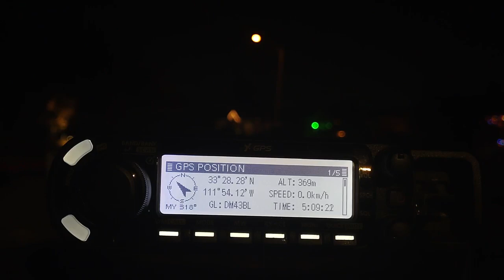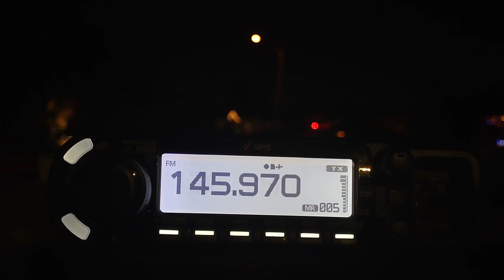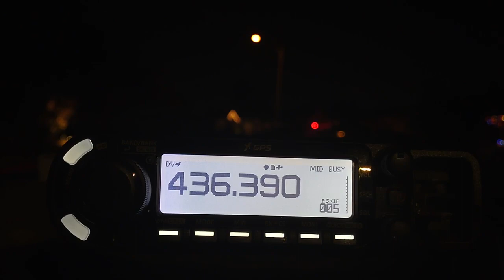D-Star (and FM) via TEVEL-7 - 3 December 2023 @ 0509-0514 UTC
WD9EWK working the TEVEL-7 satellite using D-Star digital voice and FM from Scottsdale, Arizona (DM43), on Sunday 3 December 2023 at 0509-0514 UTC. This was a pass with maximum elevation of 72.8 degrees to the east of central Arizona. WD9EWK worked N6UTC in southern California (DM03) using D-Star and FM during this pass. Other stations heard in FM included: KC9FFV and XE1YDK.